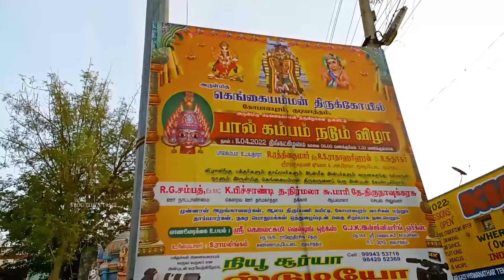GUDIYATTAM Gangai Amman Fetival begin PAAL KAMBHAM Nadum vizha 2022 april| Vlogtowntamil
vellore district most popular festival
GUDIYATTAM Gangai Amman Fetival begin PAAL KAMBHAM Nadum vizha 2022 april today
A vlog is designed to share experiences, thoughts, and ideas with an audience. It is a form of communication which is used to engage an audience in a personal fashion.